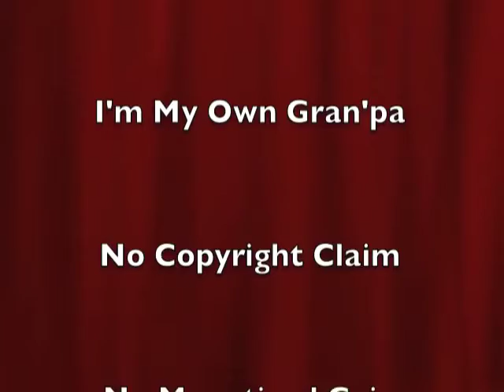I'm My Own Grandpa - Lonzo & Oscar - Granpa Jones